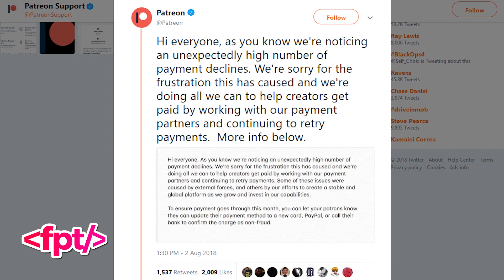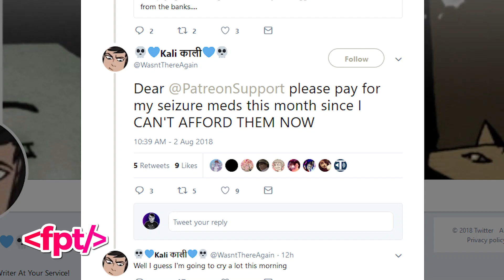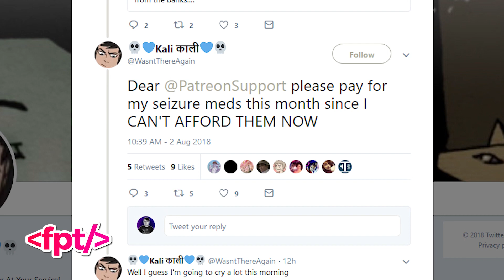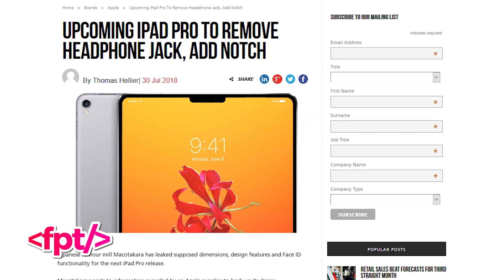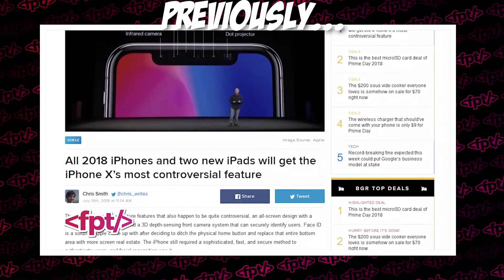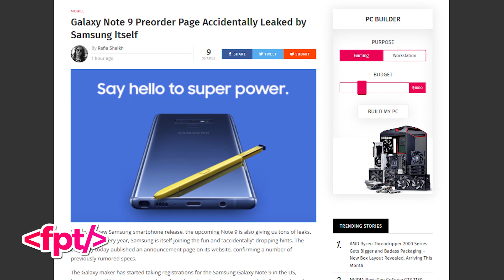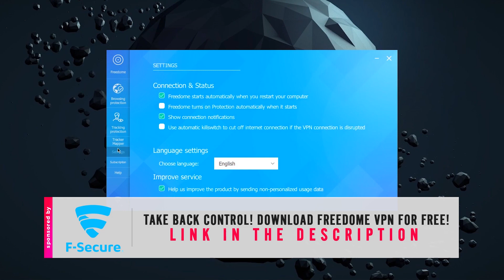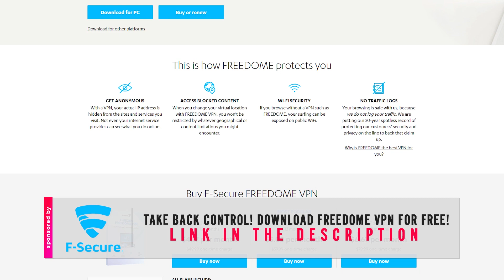SAMSUNG ISN'T EVEN TRYING ANYMORE 😑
EP. # 703 - SAMSUNG ISN'T EVEN TRYING ANYMORE 😑 Welp, we have another Galaxy Note 9 leak - this time, right from Samsung.